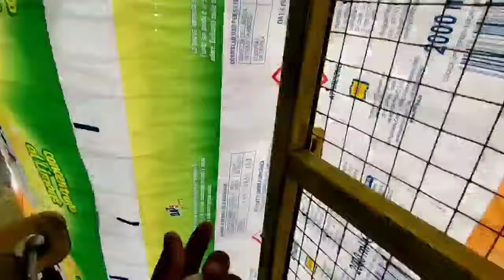Meri Main Madi Aj Allah Ko Pyari Ho Gai😭 Kaboter Bazi Se Dil Hi Uth Gia😓